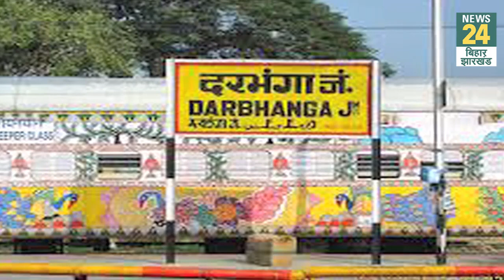Darbhanga में 10 विदेशियों के छिपे होने की खबर, पुलिस Alert